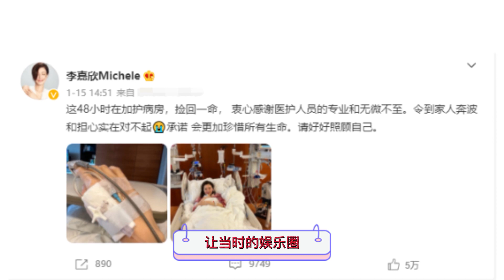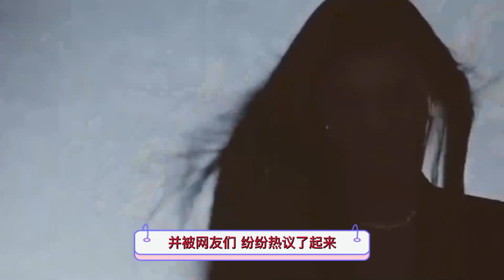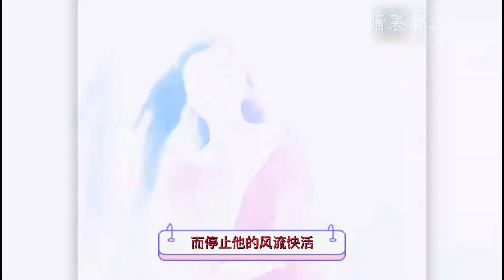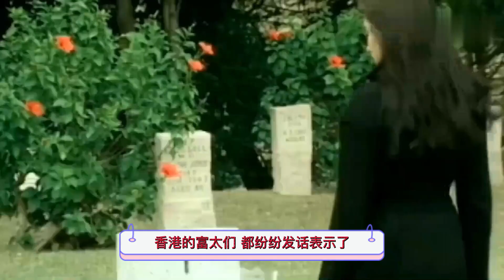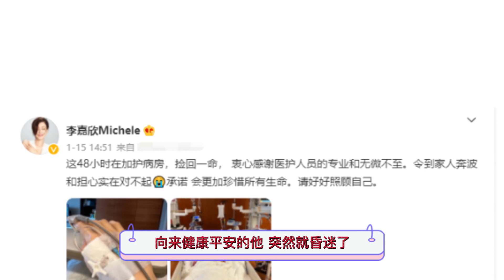李嘉欣庆52岁生日！年初曾因病倒差点离世，背后多段感情史太精彩